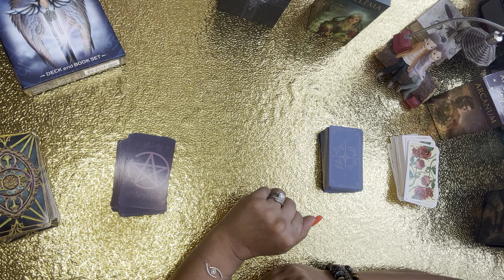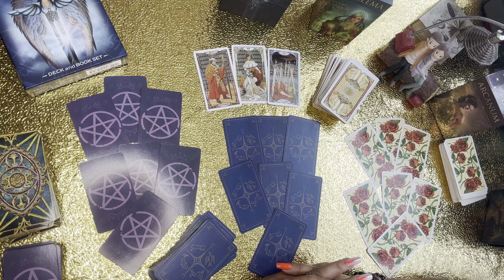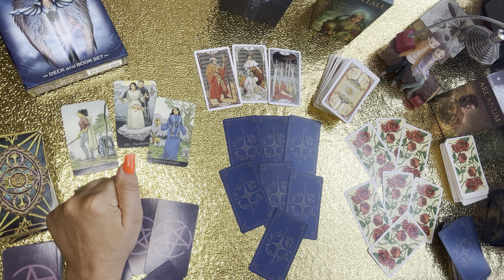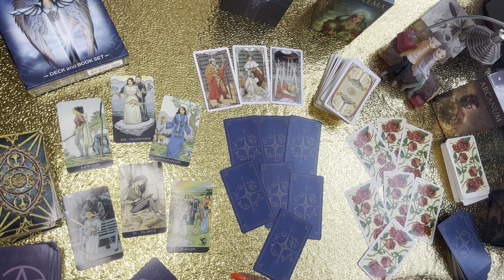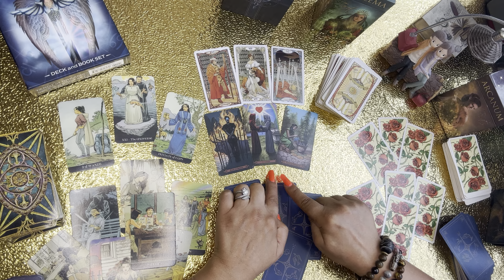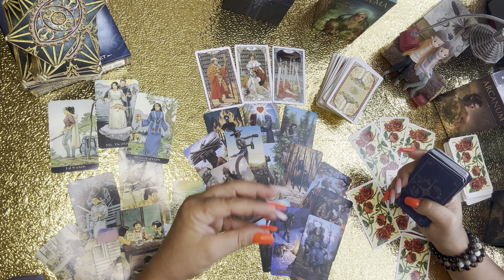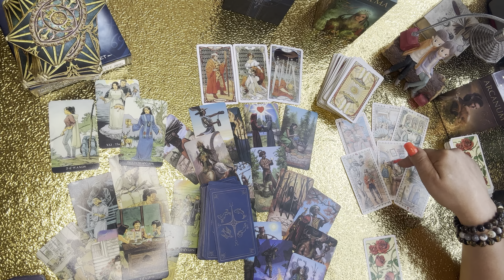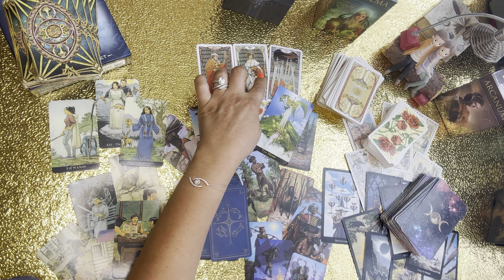ტაროს პროგნოზი შემდეგი კვირისთვის🔥🙏😇